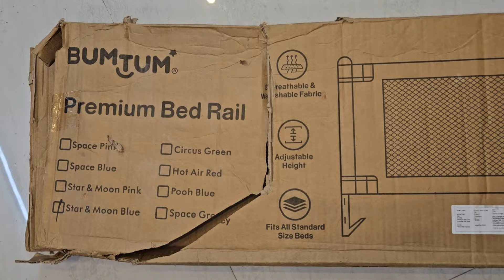❌️plz ye Galti Mat Karna/How To Baby Proof Your House..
As we all know when there is a toddler our house  we need to keep an eye on the Baby for 24/7 . Still sometimes they may get hurt while playing or running which we can avoid. so it is important to make the House Baby Proof.
here are some products , using these I make my house Baby Proof